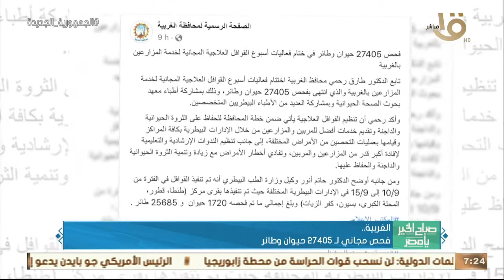صباح الخير يا مصر | الحكومة استعرضت نشاطها الأسبوعي في إنفو جراف وأهم أخبار الأمس